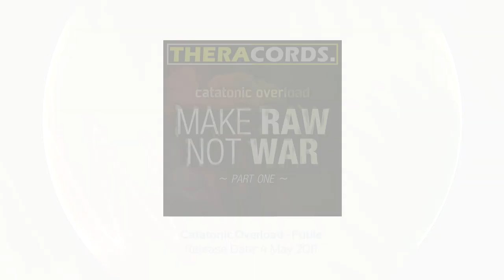THER-053 01 Catatonic Overload - Futile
Theracords Release #53: Catatonic Overload - Make RAW not WAR Part 1

01. Futile
02. Peace of Mind
03. Attitude